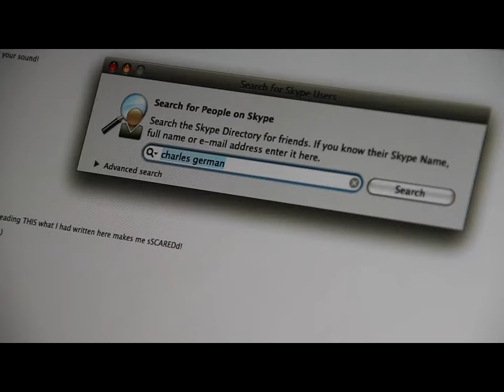Bajor Gizi és a kincs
MOME vs Bajor
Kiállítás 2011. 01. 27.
Bajor Gizi Színészmúzeum Stromfeld Aurél u.16.